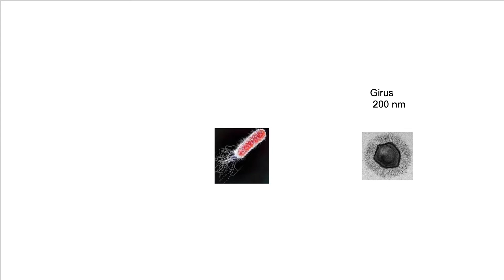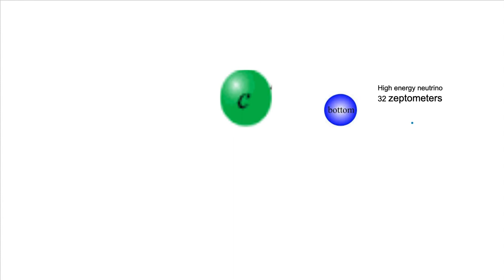Scale of the Universe 2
This is like the "Scale of the Universe"  but instead, it scales down to a planck length.